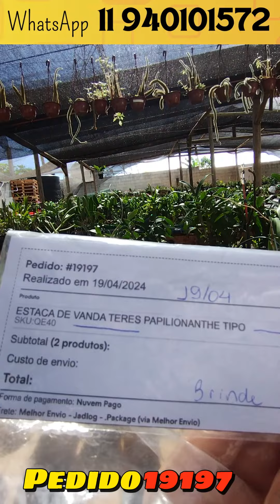COMPRA DE ORQUÍDEAS PELA INTERNET! PEDIDO 19197